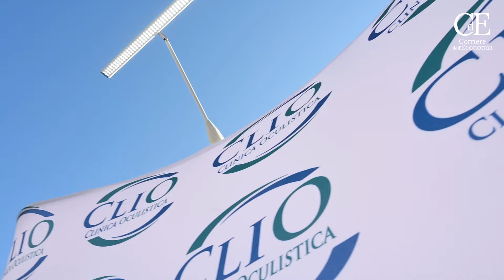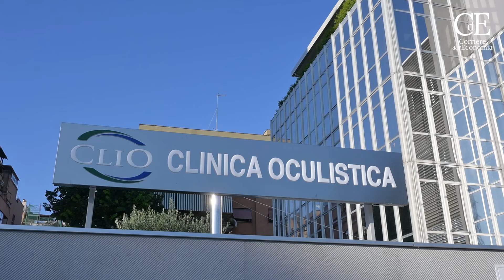CLIO - Clinica Oculistica, nasce a Roma la clinica oftalmica privata più grande d’Italia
Un unicum in Italia nel privato, con esempi simili solo in Spagna e in Francia: è stata inaugurata a Roma CLIO - Clinica Oculistica, la più grande clinica oftalmica privata d’Italia. Ce ne parla Andrea Chini, amministratore delegato di CLIO - Clinica Oculistica. Guarda il video!